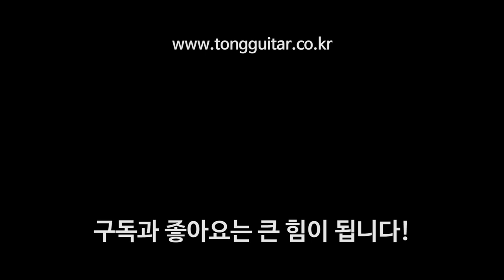[통기타 QnA] 손가락이 아프면 새들을 갈아서 낮추면 될까요...? By 통기타이야기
제대로된 진단과 그에 맞는 조치!
통기타에도 필요하답니다.ㅎㅎ